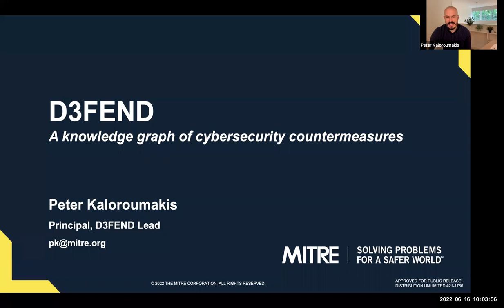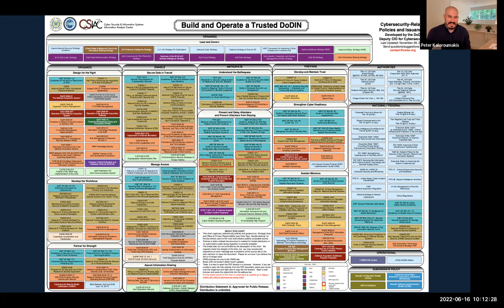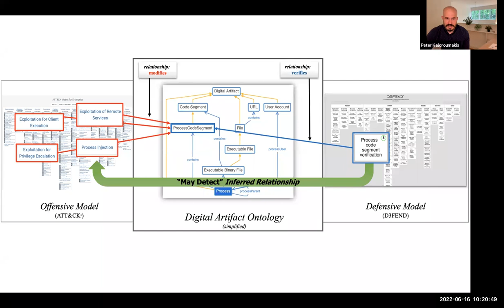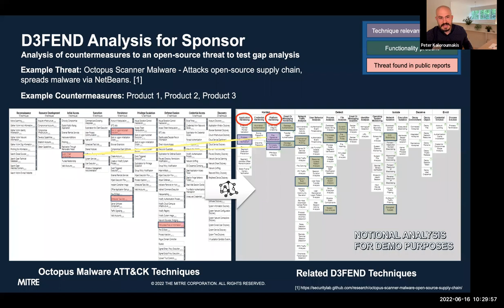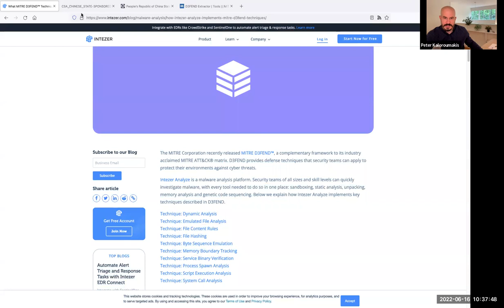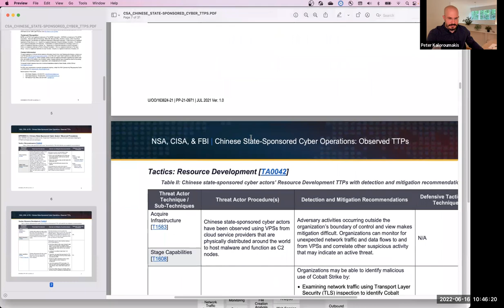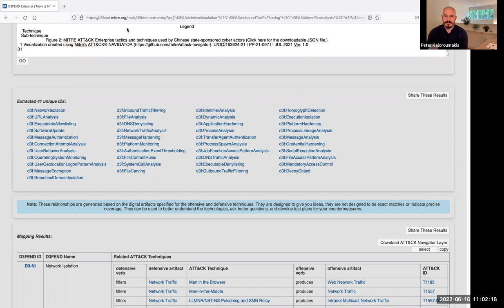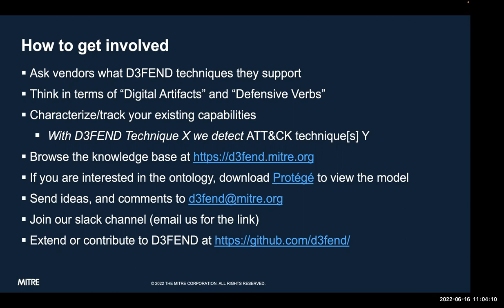Detect, Deny, and Disrupt with MITRE D3FEND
MITRE, funded by the National Security Agency, recently released D3FEND, a knowledge graph of cybersecurity countermeasures. D3FEND aims to illustrate the complex interplay between computer network architectures, threats, and cyber countermeasures.

Join Peter Kaloroumakis, Principal, MITRE, and Christopher Crowley, Senior SANS Instructor for a discussion on the motivation for D3FEND and best practices for putting it to use today.

They will cover the D3FEND use cases, how it references ATT&CK and CAR, and how you can use it to optimize your security capabilities.